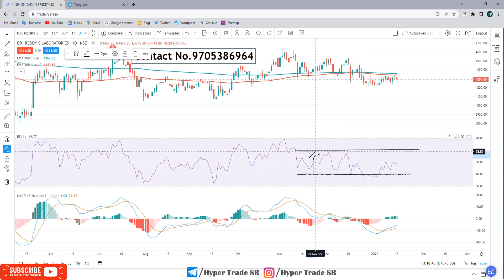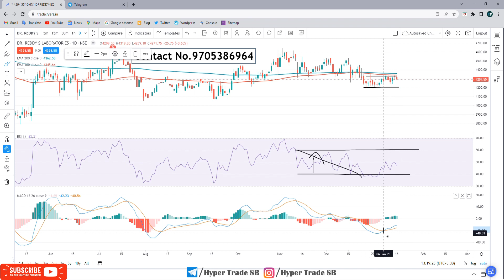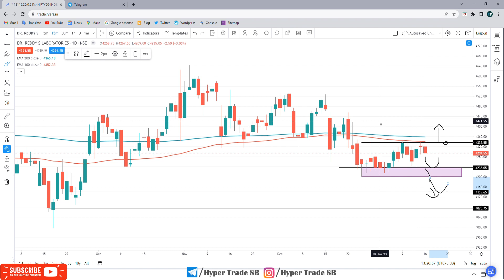Dr Reddy's Targets 16 Jan 2023 /Dr Reddy's Short Term Targets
INDIA🇮🇳
✳️Hello everyone  🙏

Dr Reddy's news
Dr Reddy's share news
Dr Reddy's ltd share price
Dr Reddy's share forecast

Dr Reddy's share future
Dr Reddy's share target
Dr Reddy's share price india
Dr Reddy's forecast & targets
Dr Reddy's tomorrow's movement
Dr Reddy's share expert advice
Dr Reddy's support & resistance levels